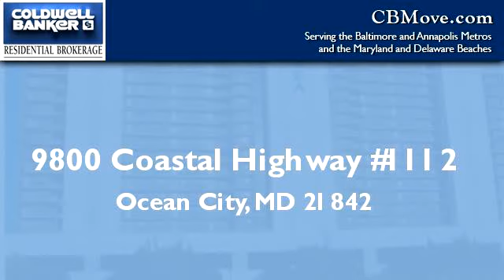Homes for Sale - 9800 Coastal Highway #1112, Ocean City, MD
Bedrooms: 2
Bathrooms: 2.00
Square Feet: 1152
Price: $399,900